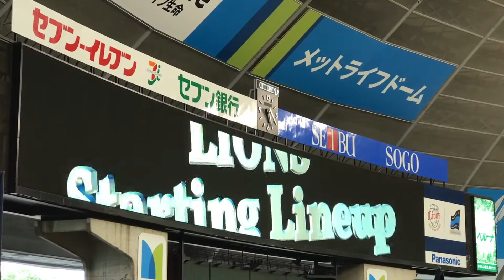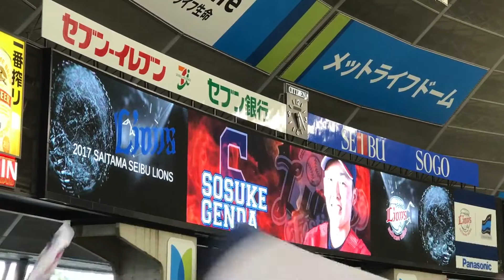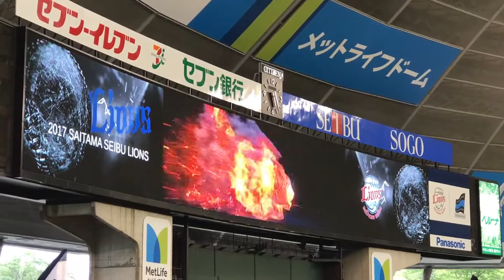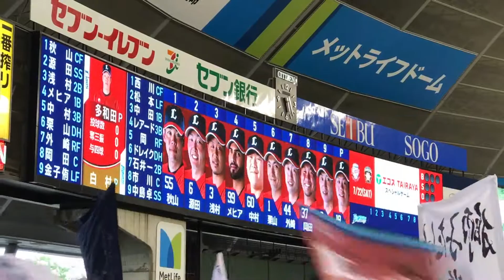2017.7.22 埼玉西武ライオンズ スタメン発表1~9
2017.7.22 会場  メットライフドーム   ライオンズフェスティバルズ2017
対北海道日本ハムファイターズ
スタメン発表
1 (中) 秋山翔吾
2 (遊) 源田壮亮
3 (二) 浅村栄斗
4 (一) エルネスト•メヒア
5 (三) 中村剛也
6 (指) 栗山巧
7 (右) 外崎修汰
8 (捕) 岡田雅利
9 (左) 金子侑司
P (投) 多和田真三郎
監督   辻発彦